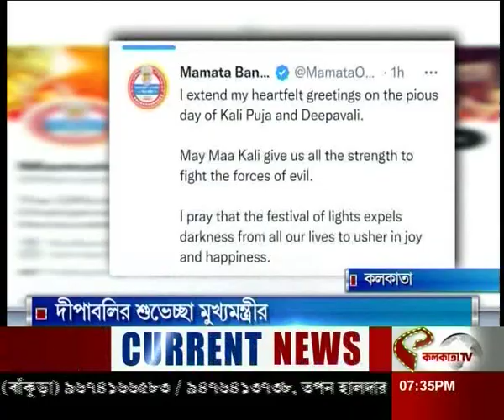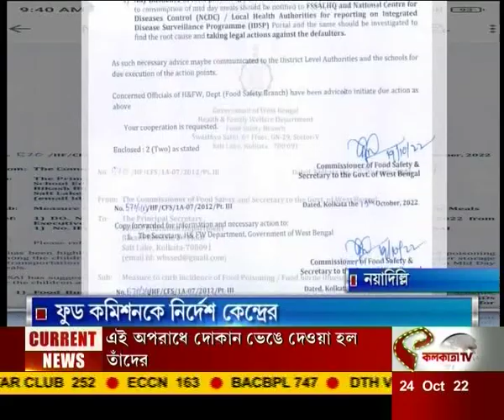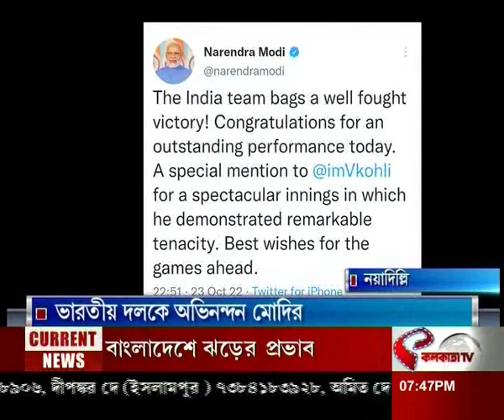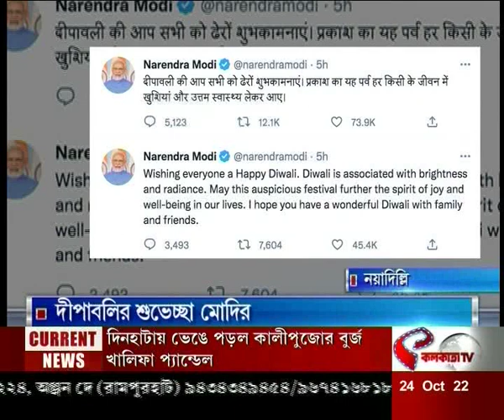আজকের সেরা ১০টি খবর একসাথে